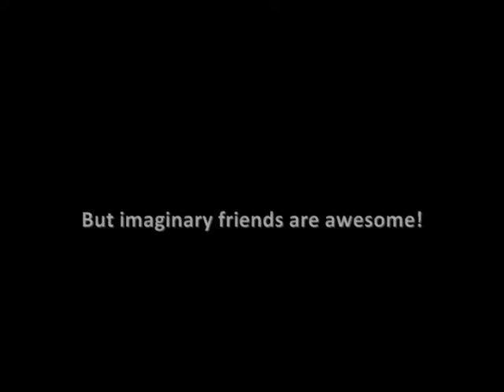Imaginary Friends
Imaginary friends are awesome!